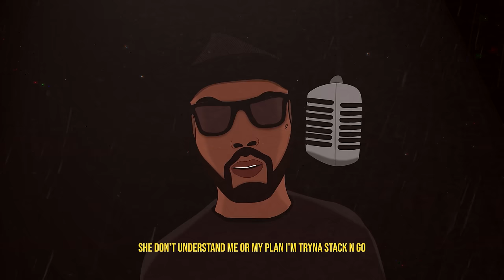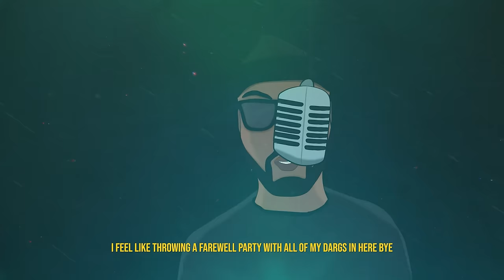When It Rains, It Pours (Shapes Remix - Visualiser)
Music video by Bad Boy Chiller Crew performing When It Rains, It Pours (Shapes Remix - Visualiser).(P) 2022 Relentless Records and Sony Music Entertainment UK Limited under exclusive license from House Anxiety